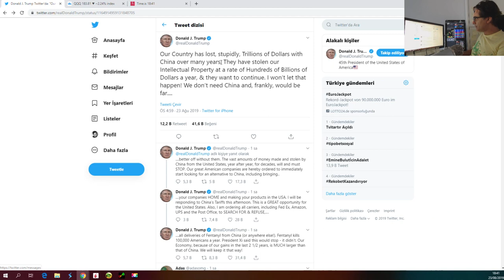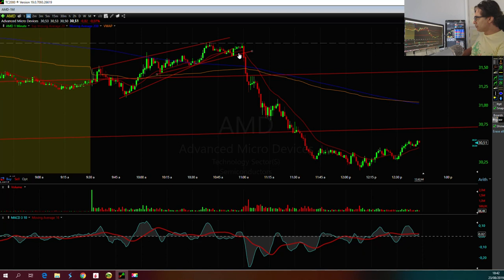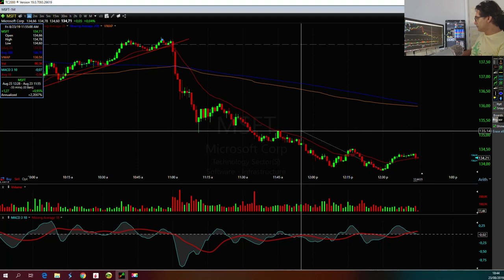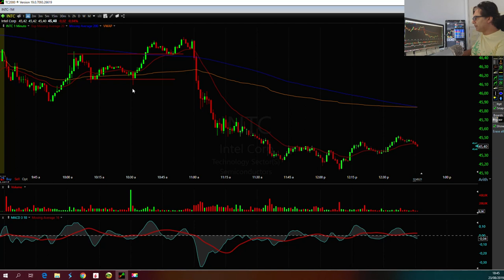Borsada cikis emrinin önemi (Örnek Donald Trump'in Tweet'e)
Borsada cikis emri risklerinizi azaltmak icin böyük önem tasimaktadir. Böylece haberlere yada paniklere dayali ani inislerden kendinizi korumus olursunuz. Bu videoda bugün olan örnek ile stop loss isleminin ne kadar önemli oldugunu göstermekteyim.